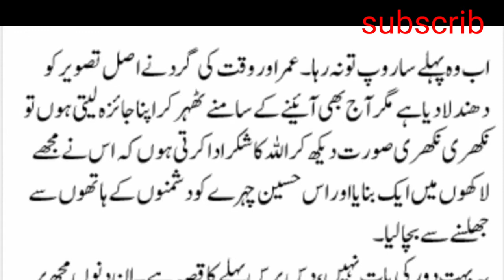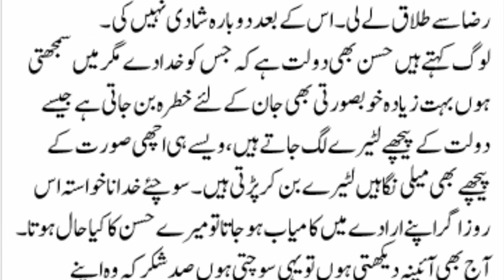An Emotional Heart Touching story | Moral Story | Sachi Kahaniyan | Golden Words Urdu /Hindi/ #14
ya story real life hai es ma jaga or logo k name farze estemal keye gaye hai agr y story ores ma jaga or logo k name kece sa melte ho to y atefakn hoge.